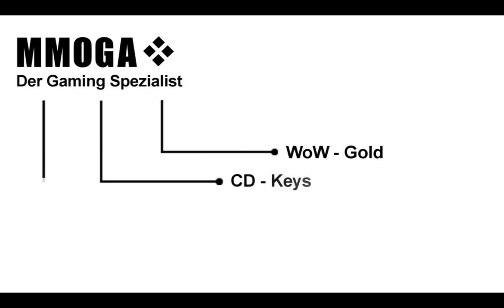Vanions Cataclysm Paladin Preview Die Allgemeine Übersicht by Irae AoD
Falls ihr Anmerkungen habt, in den Comments!